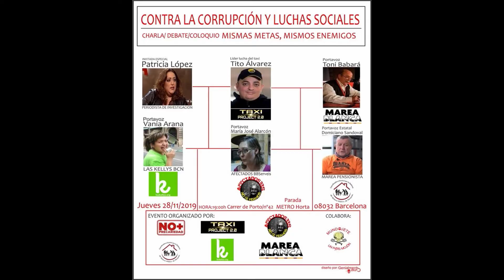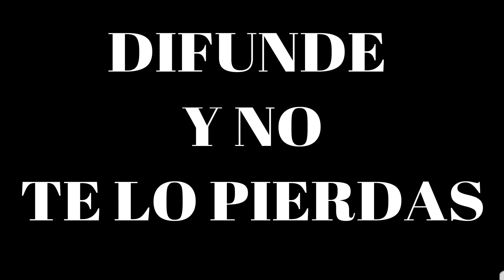Charla sobre corrupción y luchas sociales en Bcn ( Cartel de Lujo) 28/11/19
Charla sobre corrupción y luchas sociales
28/11/2019 a las 19 Horas en la sede de Taxi Project
Carrer de Porto, 42, 08032 Barcelona
Info: